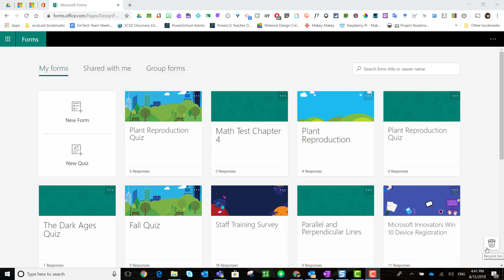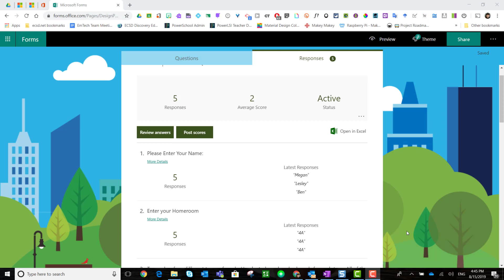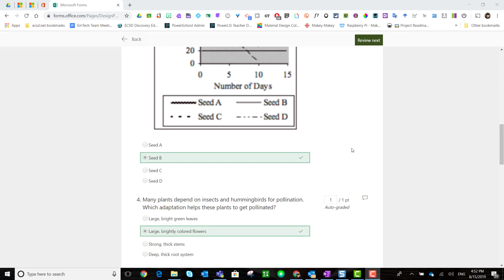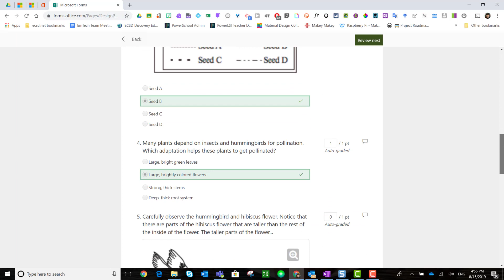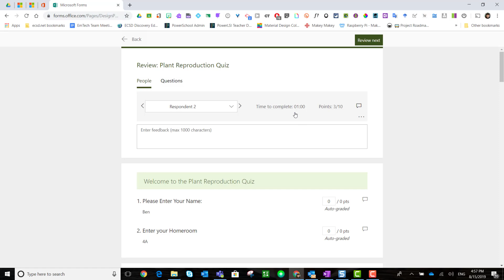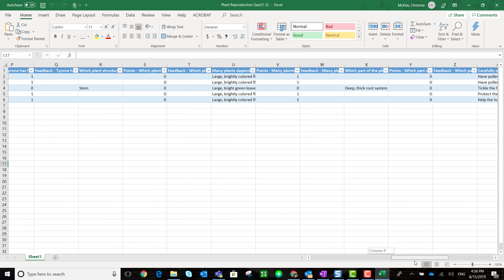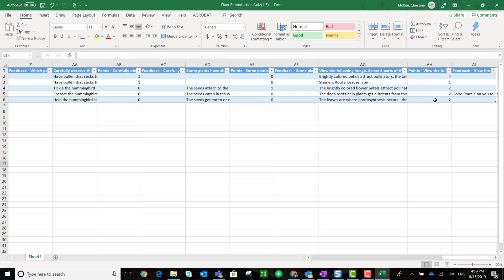Viewing Responses in Forms and Downloading Results to Excel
In the following video I will demonstrate how you (as a Teacher) can review students' responses to Forms or Quizzes in Microsoft Forms. This will include a demonstration on how to manually grade long answer questions, provide feedback to questions or the entire quiz, and post results for students to be able to access their marks and any feedback provided. I will also show you how you can download and save the results in Excel.